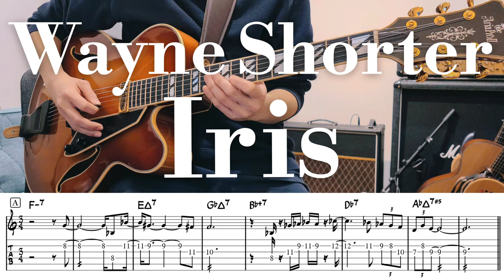Wayne Shorter "Iris" TAB譜 | Jazz Guitar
アメリカのサックス奏者のウェイン・ショーター(Wayne Shorter)による『Iris』のギターでのテーマの弾き方。 1965年 Miles Davis『E.S.P.』収録曲。

equipment :
【guitar】 Aria Pro II FA-2000
【strings】 Rotosound R12 12-52
【picks】 Jim Dunlop FLOW Jumbo 4.2mm
【amp】 Vox AC30